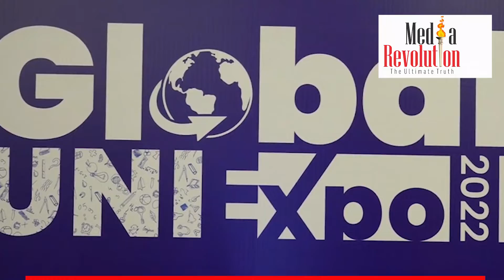વિદેશમાં અભ્યાસ ઇચ્છુક ગુજરાતી યુવાનો માટે ગ્લોબલ UNIExpo 2022નું આયોજન કરાયું